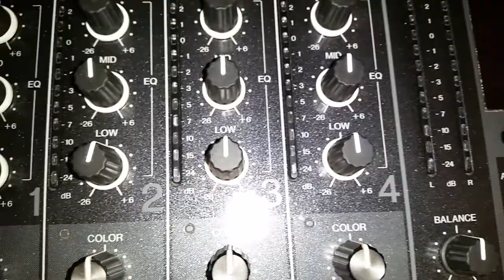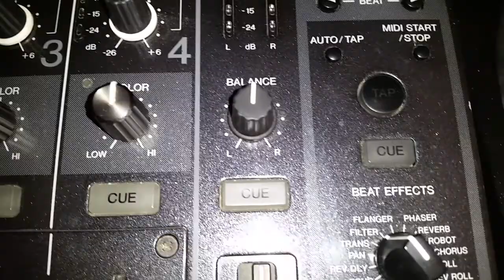pioneer djm800 MIA a la venta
A la venta lo que ves es tal cual sin MENTIRAS, los que me conocen saben, la vendo porque quiero otra mas nueva, solo por eso.